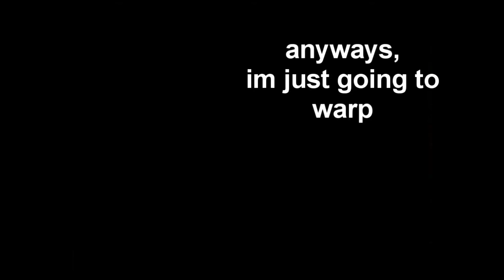Majoras's mask #10 giant man thing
lel